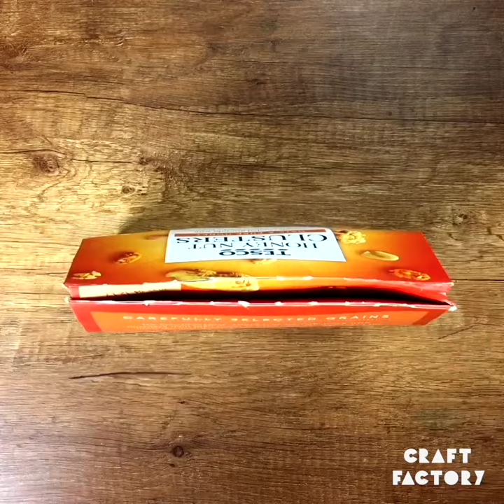Home & Lifestyle Hacks: Simplify Your Life with These Clever Tips! | Craft Factory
Dive into a world of practicality and ingenuity with our "Home & Lifestyle Hacks" video. Discover a treasure trove of brilliant tricks and tips to make your everyday life easier, more efficient, and, above all, more enjoyable. From clever organization ideas to time-saving shortcuts and creative DIY solutions, our video is your ultimate guide to transforming your home and lifestyle. Let's simplify, streamline, and elevate your daily routine, one hack at a time!